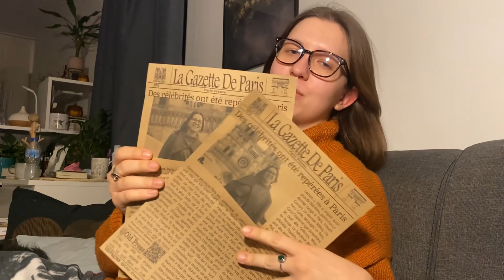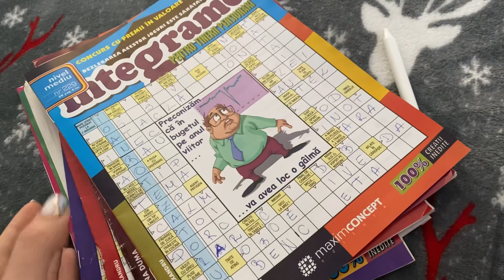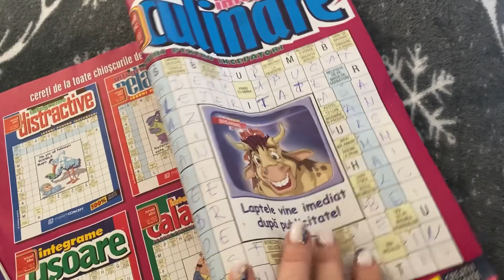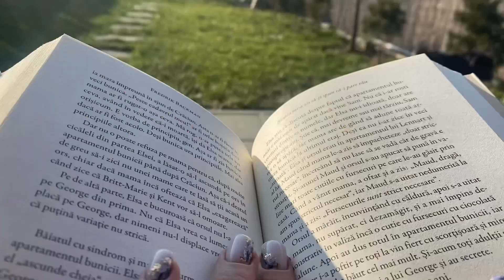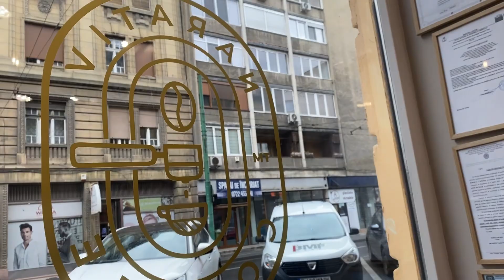VLOG | Aleksandra ne povesteste despre Paris | Zile libere | Gatim varza a la Cluj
X Music: Bossanova
Musician: Ilya Truhanov

X Music: September
Musician: Not The King

X Music: You Know
Musician: Jeff Kaale

X Music: Zurna
Musician: Sapajou

Cele mai dragi videouri:

3. Un an de Gastric sleeve - 52 de kg Cum am slabit 52 kg? Un an de Gastric sleeve